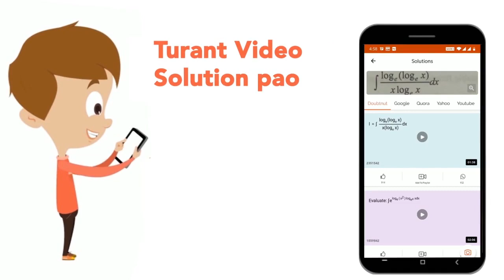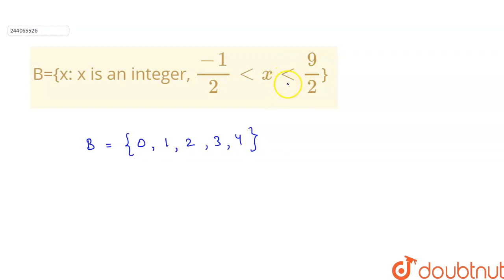B={x: x is an integer, (-1)/2 lt x lt 9/2} | CLASS 11 | NONE | MATHS | Doubtnut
B={x: x is an integer, (-1)/2 lt x lt 9/2}
Class: 11
Subject: MATHS
Chapter: NONE
Board:USER_ASKED

👉 Have Any Query? Ask Us.